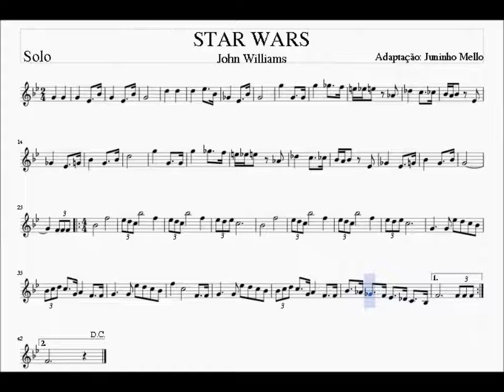TEMA DO FILME STAR WARS / John Willians